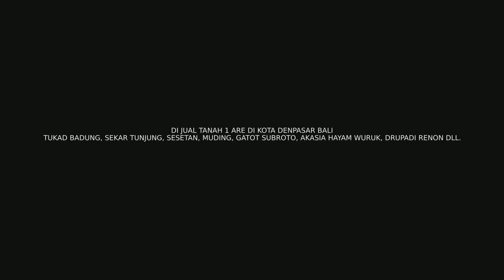Di Jual Tanah 1 Are Di Kota Denpasar Bali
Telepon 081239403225